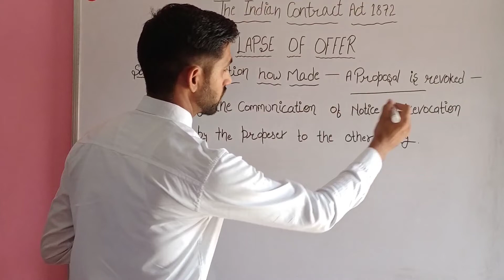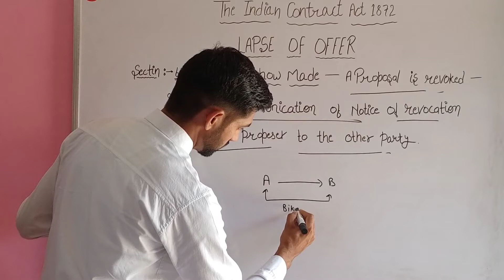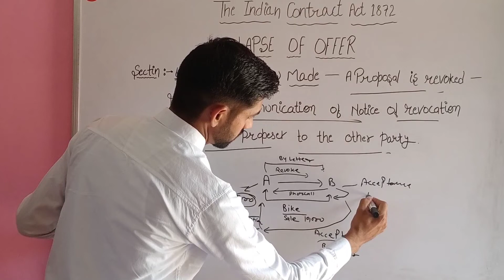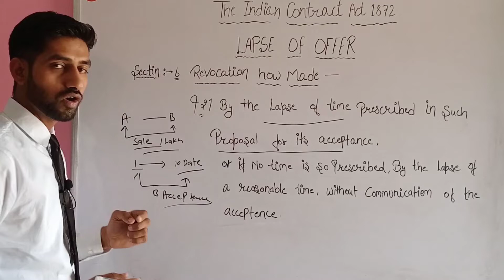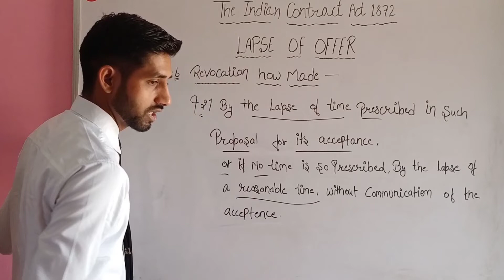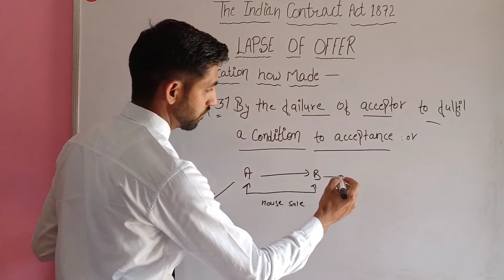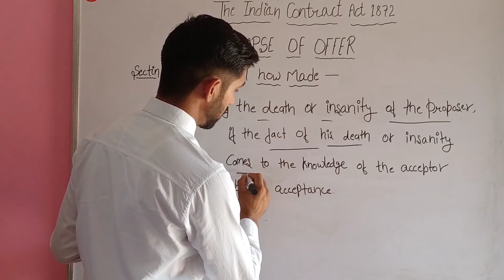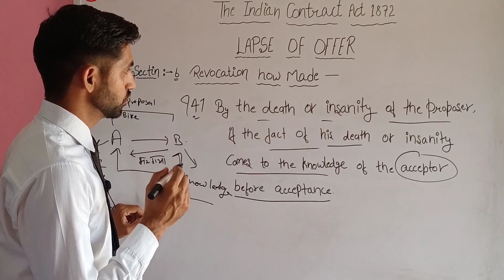Section 6 Revocation How Made || Lapse of Offer || Indian Contract act 1872 भारतीय संविदा अधिनियम